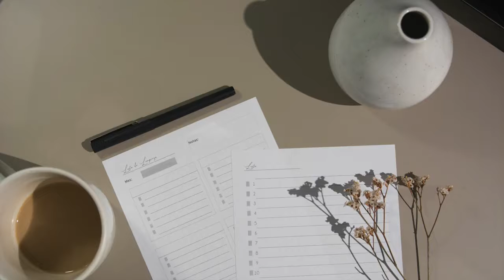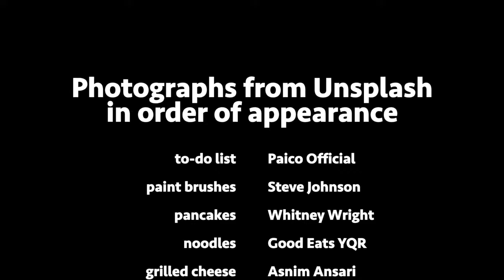Worth Part 1